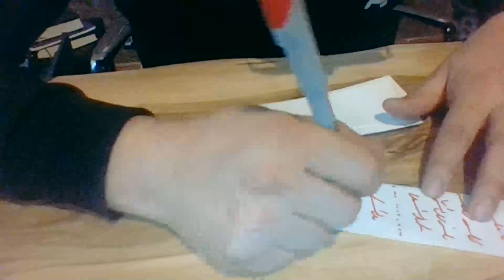Medyum Ercüment Hoca 0552 282 33 33 ücretsiz bakım GÜMÜŞHANE KELKİT Sabun büyüsü